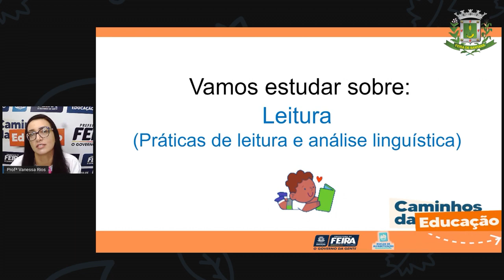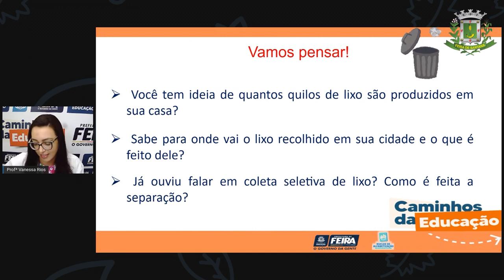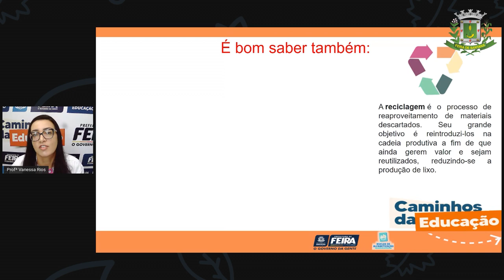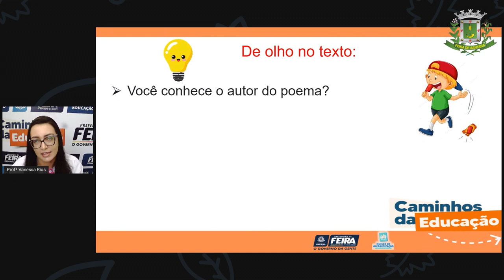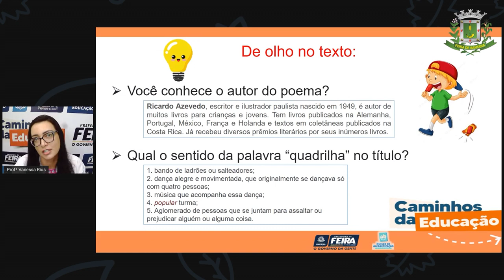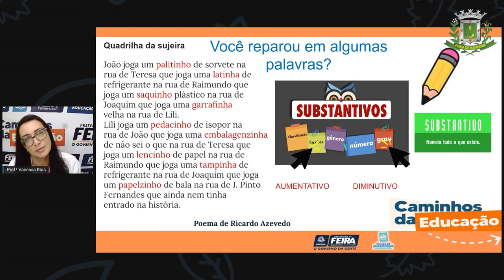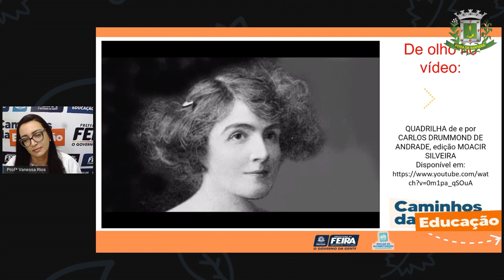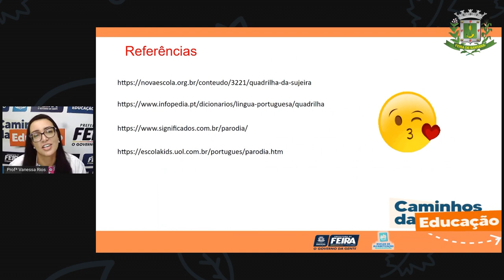5ºANO Aula 34 Profª Vanessa Rios Linguagens Leitura Prática de leitura e analíse linguística